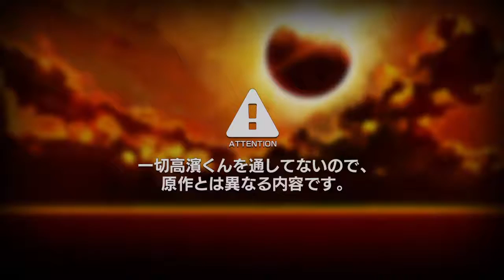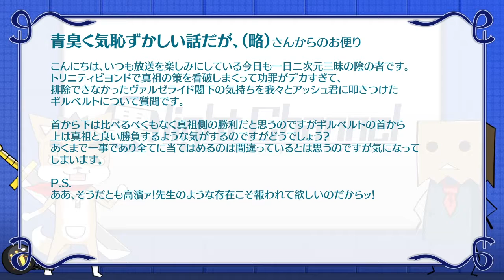裏lightチャンネル 第十一夜「アマテラス・マスターズチャンピオンシップとは」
よく考えたら、3連単くらいなら余裕で当たるかもしれん。